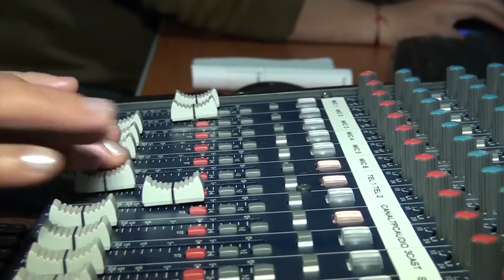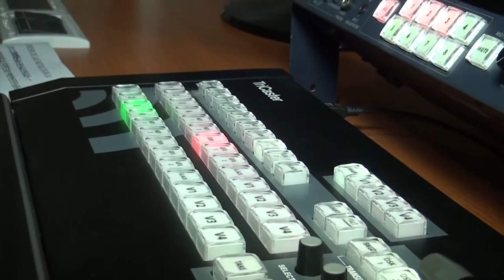BACKSTAGE DEL NOTICIERO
Lunes a Viernes 12.30 a 13.30 y 20.30 a 21.30 hs...
2 noticias.
Canal 2
Soledad / Gustavo